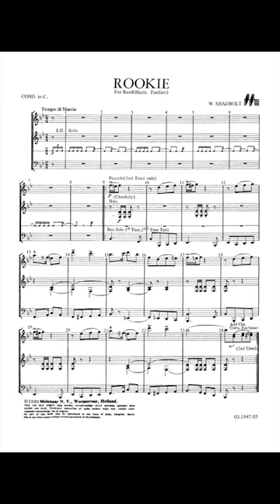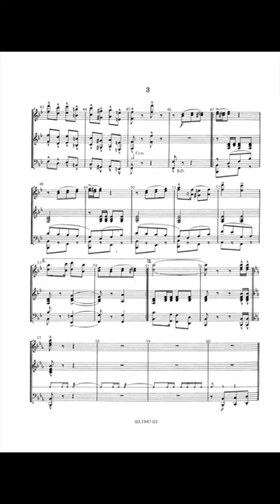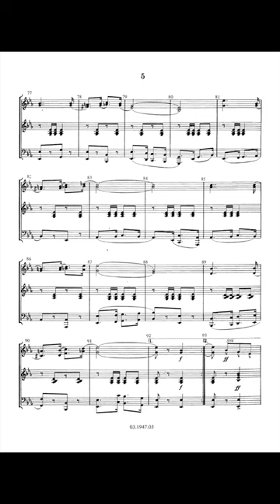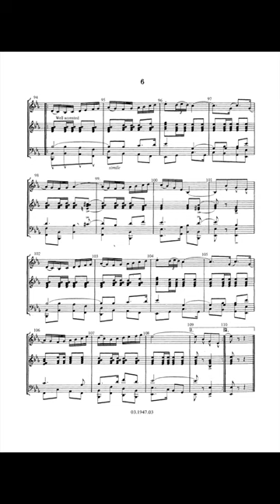Rookie - Wilfred Shadbolt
'Rookie' stands for a new recruit. This small piece of entertainment music describes his first exercises and training.